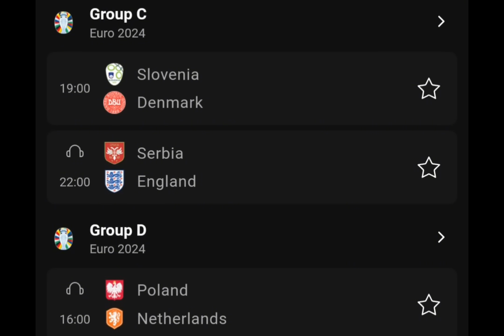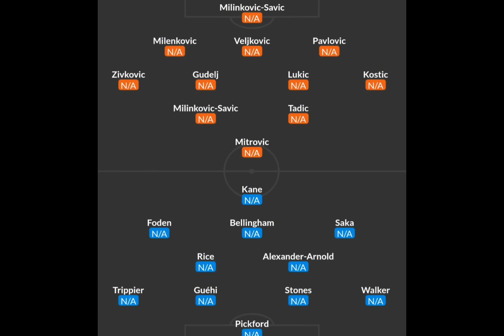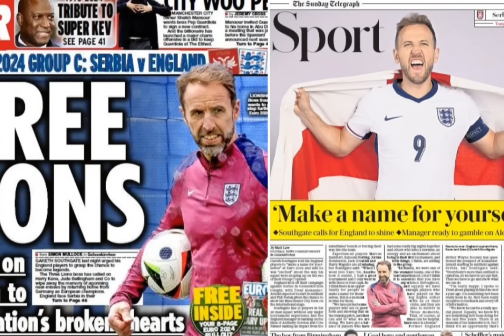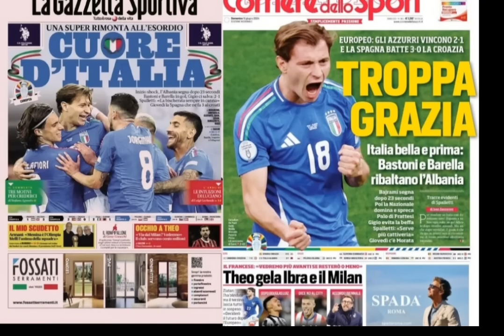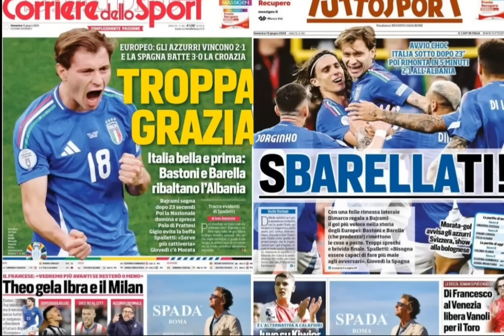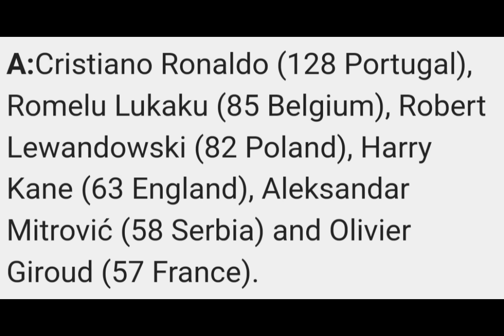WARGESYADA England caawo dhoola tus ma sameyn karaan xili Spain & Italy guul Euro ku daah furteen